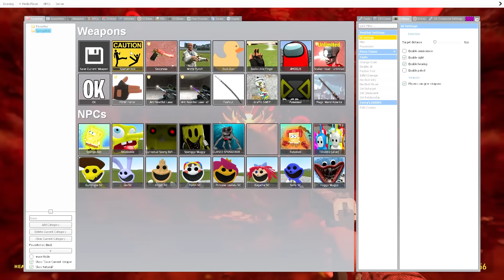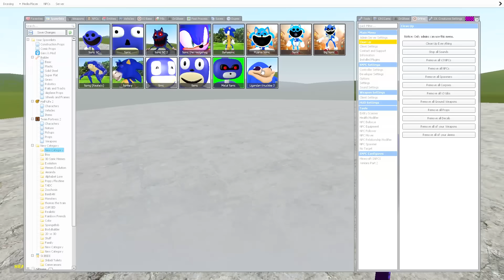WHAT'S INSIDE THE MONSTER SONIC in Garry's Mod!